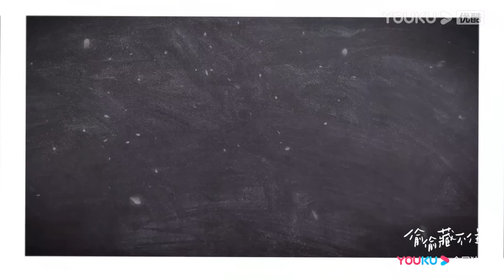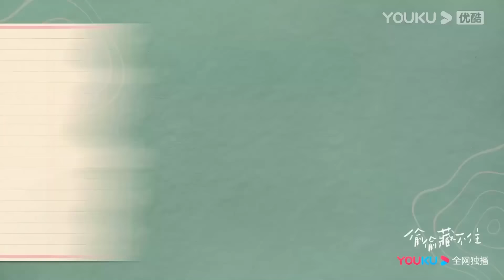段嘉許為了桑稚破戒喝酒了，桑稚心疼勸他去睡覺，不料卻被他壓著激吻纏綿，甜蜜初夜~【偷偷藏不住 Hidden Love】